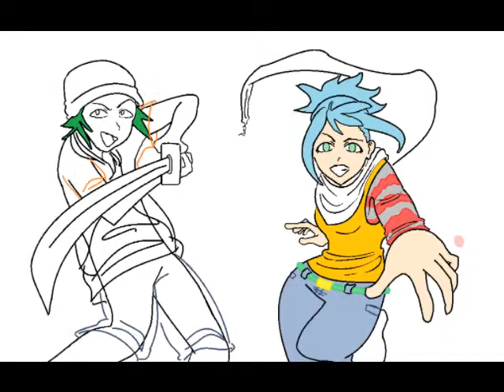For AnJeRiMaRk's contest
This is my entry for AnjeRiMaRk's contest.

I know some of the anatomy and perspective is off. but still it was kinda interesting to draw it. :D

And I drew some random bridge as the background, because I thought it would look empty without it.

Oh no...I can see the mistakes I made. ah geeze.

Well. anyways.

The boy with the sword and green hair is named Shawn.
The girl with the white scarf and blue hair is named Carly.
They are best friends.

The References I used:

For Shawn's pose, I feel like I copied too much of it from the reference, I tried not to, but I only copied the arm, shoulder,  and sword because I needed to get the anatomy of the arm, shoulder, and sword right.  If it is disapproved though, I will put the video down and replace Shawn with another character.